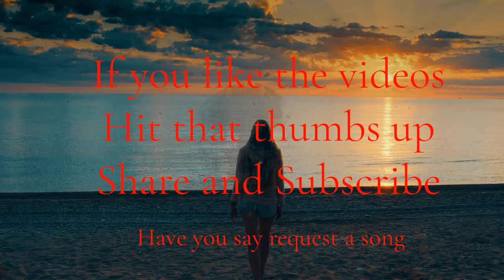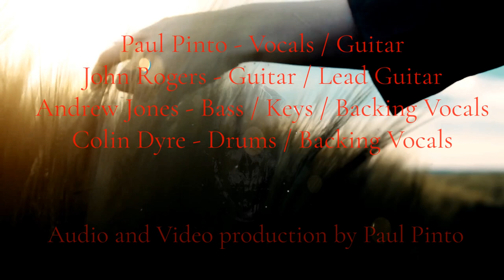Far From Home by Paul Pinto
Five Finger Death Punch, also abbreviated as 5FDP or FFDP, is an American heavy metal band from Las Vegas, Nevada, formed in 2005. The band originally consisted of vocalist and keyboardist Ivan Moody, rhythm guitarist Zoltan Bathory, lead guitarist Caleb Andrew Bingham, bassist Matt Snell, and drummer Jeremy Spencer. Bingham was replaced by guitarist Darrell Roberts in 2006, who was then replaced by Jason Hook in 2009. Bassist Matt Snell departed from the band in 2010, and was replaced by Chris Kael in 2011. Spencer then departed the band in 2018 due to recurring back issues, and was replaced by Charlie Engen, making rhythm guitarist Bathory the only remaining founding member of the band. In October 2020, British guitarist Andy James became the band's lead guitarist, replacing Jason Hook.

Five Finger Death Punch's debut album The Way of the Fist was released in 2007, which began achieving rapid success and selling over 500,000 copies in the United States. The 2009 follow-up album War Is the Answer further increased their popularity, selling over 1,000,000 copies and got certified Platinum by the RIAA, the band's third album, American Capitalist, was released on October 11, 2011, and achieved Platinum status. The following four albums—The Wrong Side of Heaven and the Righteous Side of Hell, Volume 1 (2013), The Wrong Side of Heaven and the Righteous Side of Hell, Volume 2 (2013), Got Your Six (2015), and And Justice for None (2018)—have all been certified Platinum and Gold, making Five Finger Death Punch one of the most successful heavy metal bands of the decade. The band has played international music festivals including Mayhem Festival in 2008, 2010, and 2013, and Download Festival in 2009, 2010, 2013, 2015, and 2017. The band released their eighth studio album, F8, in 2020 and their ninth album AfterLife was released in 2022.

Five Finger Death Punch are the recipients of the RadioContraband Rock Radio Awards for "Indie Artist of the Year" in 2011, 2012, 2013, and 2014. They were also honored with the Radio Contraband Rock Radio Award for Album (American Capitalist) and Song of the Year ("Coming Down") in 2012 and "Video of the Year" for "Wrong Side of Heaven" in 2014.

To date, Five Finger Death Punch has released nine studio albums, one live album, two compilation albums, one extended play (EP), and 33 singles.Five Finger Death Punch was founded in 2005[1][2] by former U.P.O. bassist[1][3] Zoltan Bathory and drummer Jeremy Spencer, Zoltan deriving the band's name from classic martial arts cinema.[4] Bassist Matt Snell joined in early 2006.[1][5] Later that year, Bathory contacted former Motograter vocalist Ivan Moody, sending him some of the material the band had recorded and asked him to audition for the vocalist position.[1] Moody flew from his home in Denver, Colorado to Los Angeles and quickly began recording material with the band.[6]By the end of 2006, their debut album, The Way of the Fist had been recorded and entirely self-produced.[1] The album was recorded with Stevo "Shotgun" Bruno and Mike Sarkisyan and was mixed by guitarist Logan Mader.[1][7] After searching for a second guitarist, they found Caleb Bingham who played some shows with the band, but was later replaced by Darrell Roberts.[1][8] Shortly after recording the album, they signed a record deal with Firm Music, a branch of "The Firm".[1][9] On July 10, 2007, they released an EP, Pre-Emptive Strike exclusively through the American iTunes Store.[1][10] The album's lead single, "The Bleeding", was released on July 13, 2007.[11] The Way of the Fist was released on July 31, 2007.[12] The album entered the Billboard 200 at number 199 and was certified gold in 2011.[13]

From July 30 – September 2, 2007, the band went on their first major tour cycle as one of the supporting acts on Korn's Family Values Tour.[14] They were also a supporting act of the North American leg of Korn's Bitch We Have a Problem Tour from September 22 – October 27, 2007.[14] They were set to tour with Chimaira and All That Remains from January through March 2008, but due to singer Moody developing cysts on his vocal cords they were forced to pull out.[15] He made a full recovery and they began to tour again.[16] They supported Disturbed on their Indestructible US Tour from April through May 2008.[17]